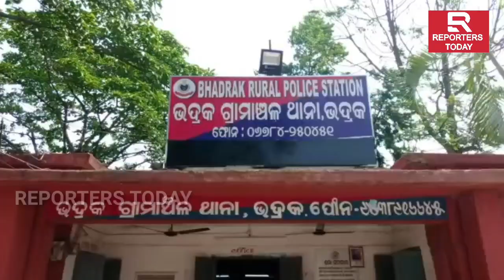ଭଦ୍ରକରେ ହତ୍ୟା କରି ଲୁଚିଥିଲେ ଭୁବନେଶ୍ବରରେ; ସରିଲା ଖେଳ